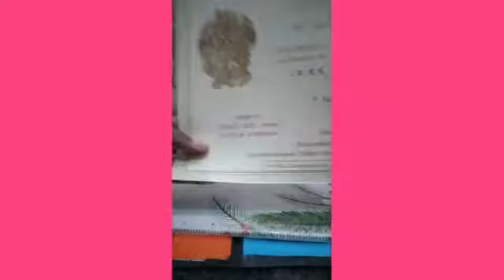DIY Waste invitation Card Craft/Reuse Craft in Tamil..